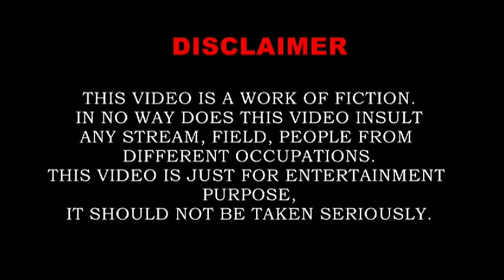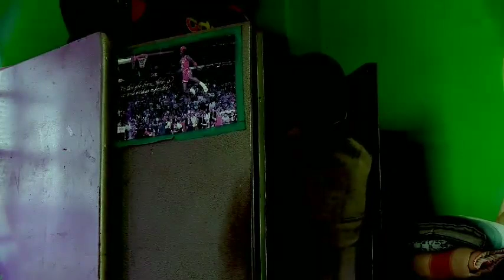SORRY ..भानु बाजे